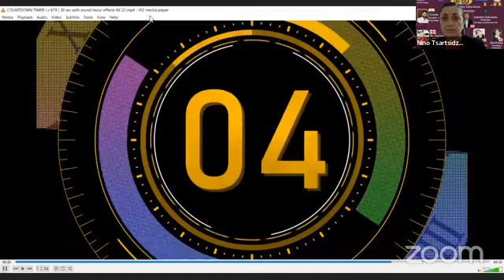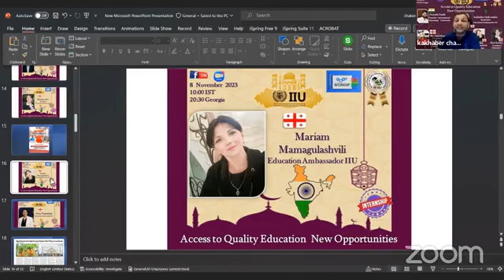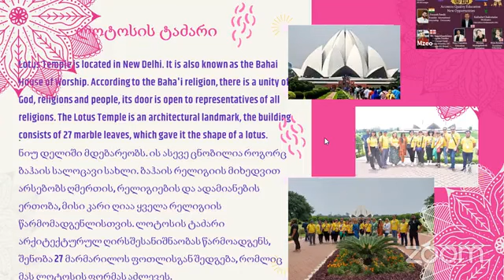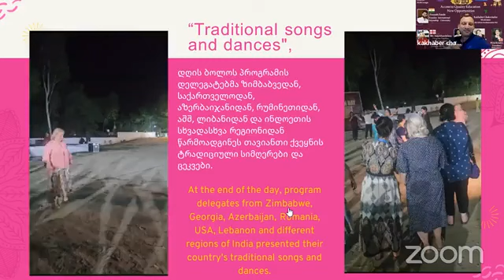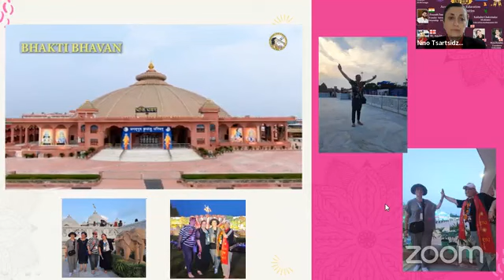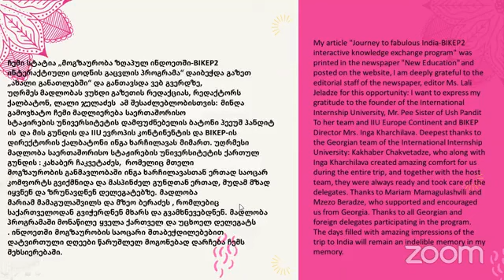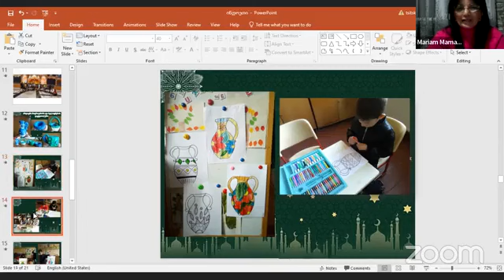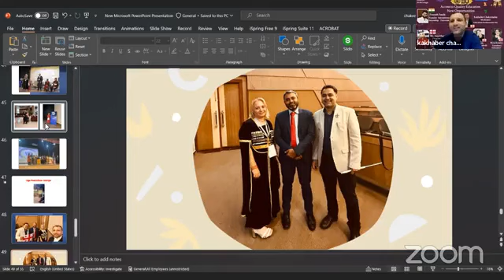Session on "Travel to fairy India" by IIU by Dr. Inga Kharchilava, IIU Europe Head, Georgia 🇬🇪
Session cum Internship on "Access to Quality Education" by the International Internship University (IIU) on 8th November  at 10:30PM IST, by Dr. Inga Kharchilava, IIU Europe Head & Country Director IIU Georgia 🇬🇪 with her strong team.

Topic:  Travel To Fairy India

This session is a golden opportunity for  educators, researchers, parents, students & everyone.

Get ready to enrich your skills and broaden your horizons about 21st Century Skills.

Academics Global
International Internship University - IIU